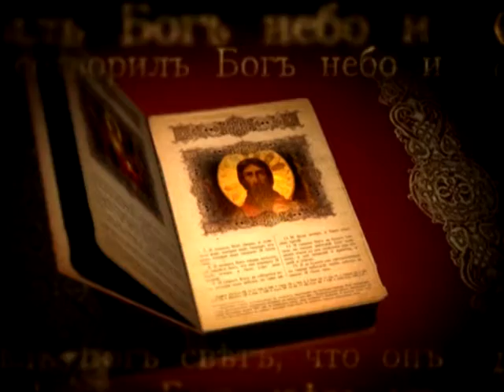Под покровом богородицы №47_21_04_Борхович часть 1